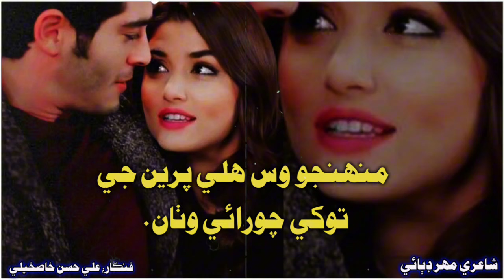Muhnjo Was Haly Pareen J || Singer ali hassan khaskhli || Poet Mahar Dibai SIndhi sad song